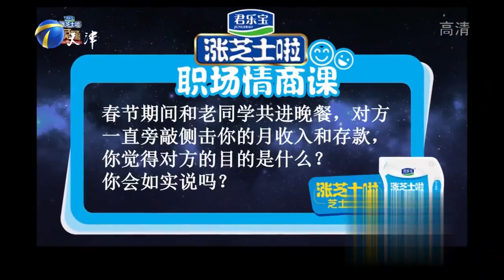【非你莫屬】：27歲女孩出身金融世家，簡歷一出震驚全場